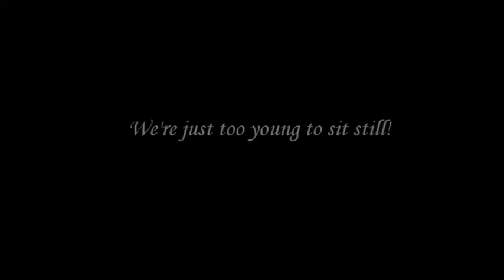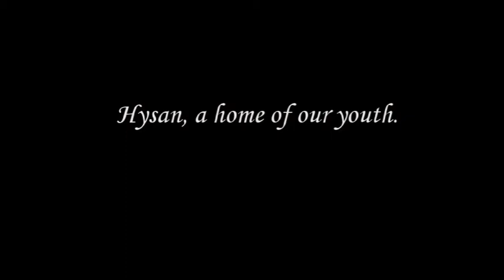Lee Hysan Hall Registration Day 2012 Promotion Video - The Moments (2)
Lee Hysan Hall (利希慎堂) is one of the 13 residential halls in the University of Hong Kong, which provides accommodation for both male and female undergraduates and postgraduates. The building was completed in 1992 and is located at 6B Sassoon Road, Pok Fu Lam, Hong Kong.

On HKU Registration Day 2012, our counter will be located at Run Run Shaw Podium. If you want to know more about Lee Hysan Hall, come and visit us!